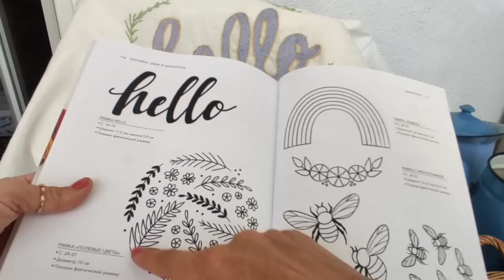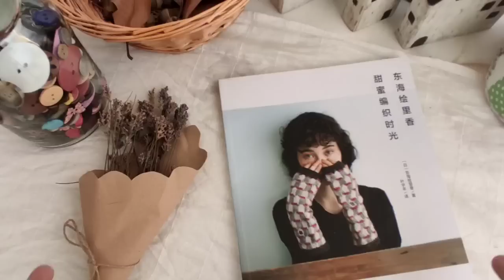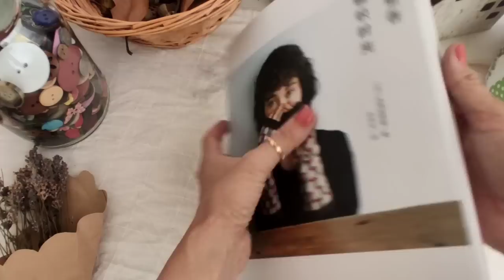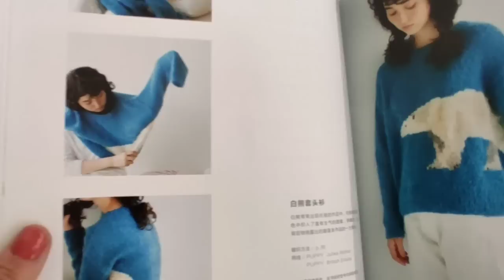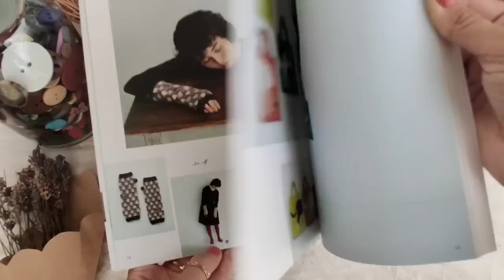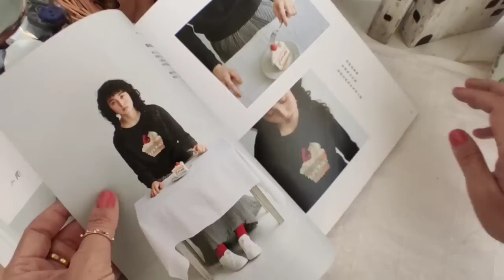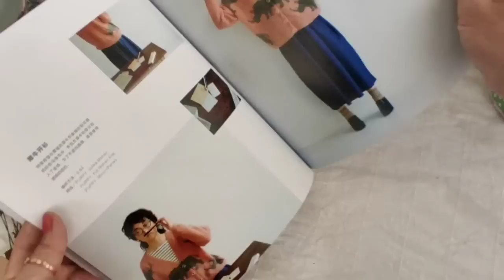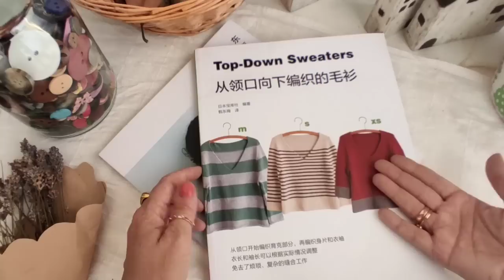НЕДЕЛЬНЫЙ МИКС #54. КАРДИГАН ИЗ ТВИДА ОТ NOVITA. ЧТО Я ДЕЛАЛА ВО ВТОРНИК 😍 ЛИСТАЮ КИТАЙСКИЙ ЖУРНАЛ.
Всем привет! Меня зовут Настя!
 Сегодня вас ждет очередной недельный влог, очень вдохновляющий, очень творческий!
В этом влоге покажу процесс на спицах, будет и шитье и вышивка и еще отправлюсь делать что что раньше никогда не делала!

Надеюсь что вы хорошо проведете время вместе со мной и вдохновитесь на что-то новое, буду рада если вдохновившись моими работами вы не забудете упомянуть либо меня в своих постах в Инстаграм или будете использовать inspired_by_nastasias_inspiration , для меня это тоже служит огромной мотивацией записывать для вас новые вдохновляющие видео!

Пряжа получена в подарок
Filati Naturali Baby tweed 50% верблюжонок, 20% кашемир, 20% шелк, 8% па 300/100г
спицы 2.75-3.5

Если вы хотите поддержать мой канал и содействовать в его развитии , это можно сделать перечислив мне небольшую сумму на мой счет на PayPall
Вроде ничего и никого не забыла, спасибо! Надеюсь, вам будут полезны мои ссылки!

Это канал о вязании и вещах созданных своими руками, здесь вы найдёте видео на темы: вязание спицами, вязание крючком, вязальные влоги,готовые работы, вязальные процессы и планы, рассказы о покупке пряжи ну и получите порцию вдохновения!